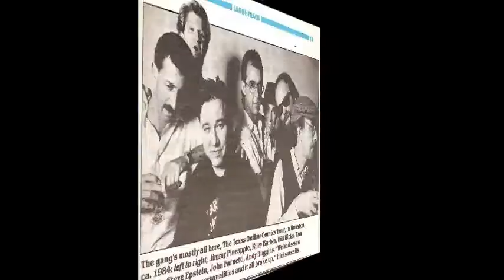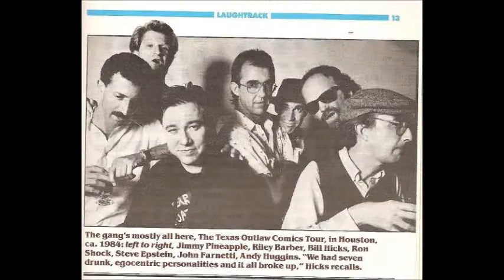Andy Huggins on Houston Comic Bill Hicks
Andy Huggins, Stand-up Comedian - talks about Bill Hicks and the Houston comedy scene of the 1980's in an interview with MArlo Blue. Huggins, recalls the time of Outlaw Comedy and hails  the DVD release of  " American The Bill Hicks Story"  in this audio interview with slide show.